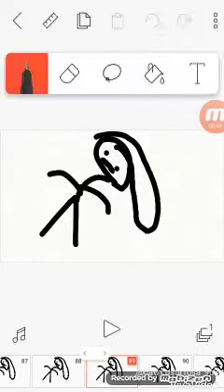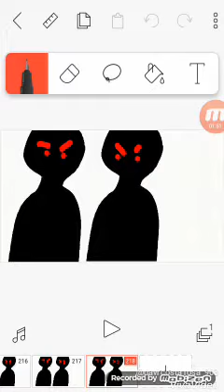Professoras de artes